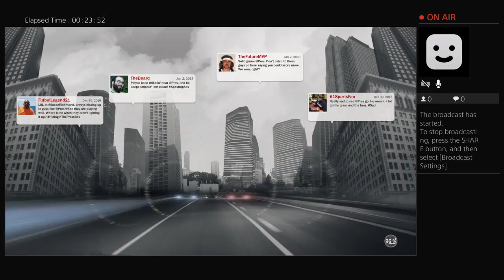Nba 2k17 ronald burns went to the cavs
just a dad that works all the time andnow doing youtube with my kids